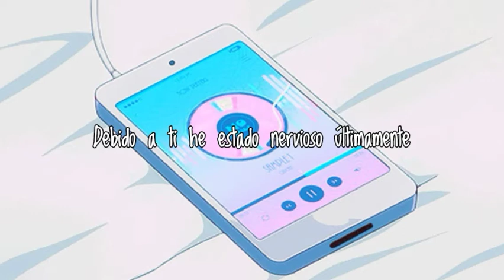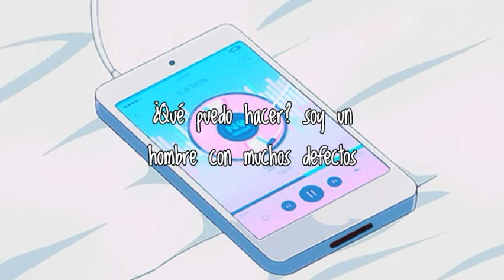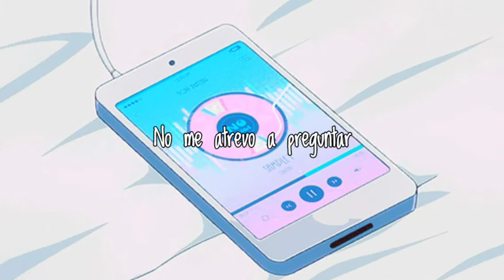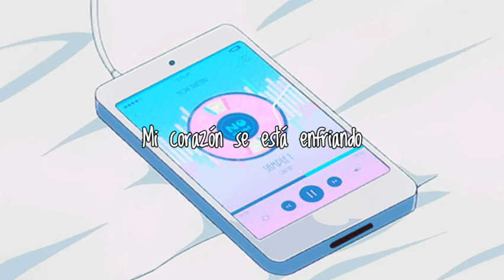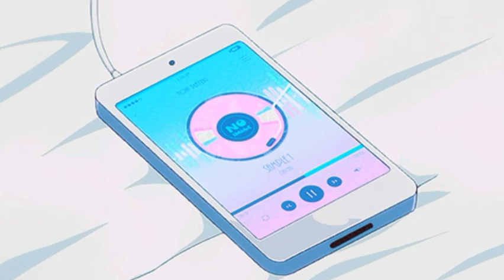So Soo Bin (소수빈)–Honestly (솔직하게)//sub español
Existe la posibilidad de que la traducción no sea la más certera, cualquier error pueden hacérmelo saber.
Si quieren que subtitule alguna canción pueden pedirlo 😊